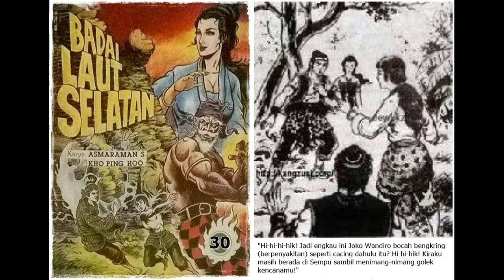Seri Cerita Silat Badai Laut Selatan Jilid 30